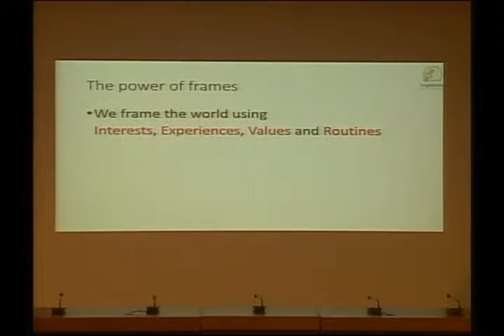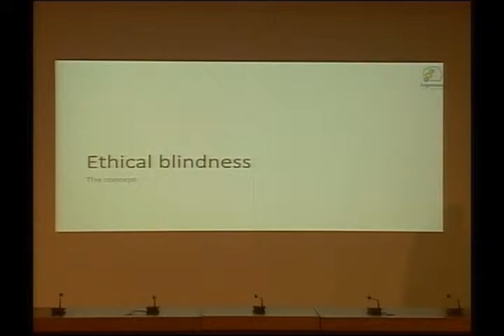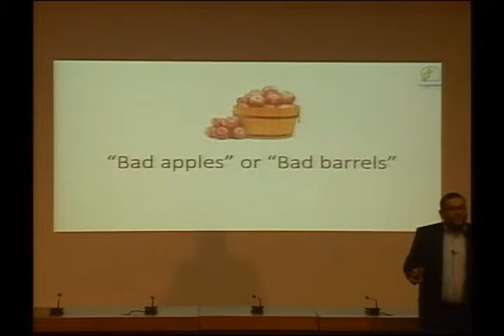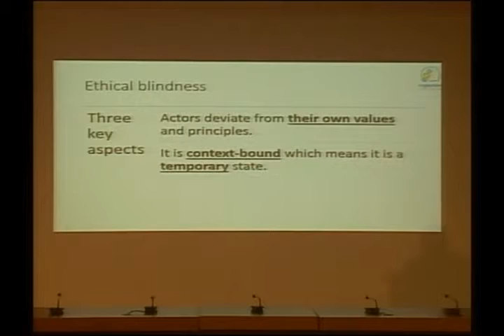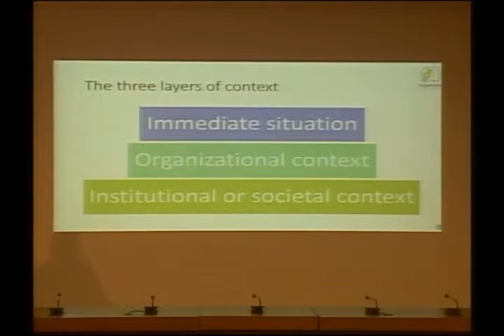Seminar on Ethical Blindness for Finance, Accounting and Audit Professionals-03